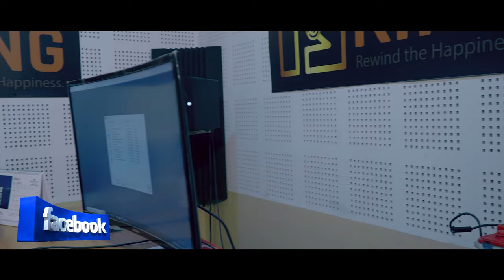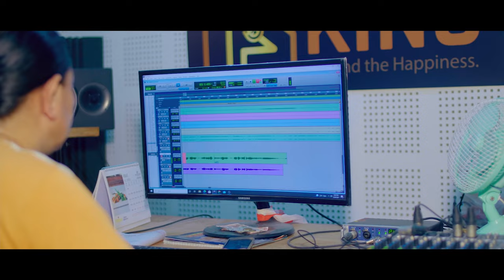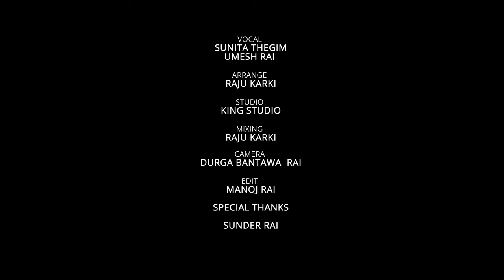"faecbookle Bhet Bhaiyo" - Sunita Thegim / Umesh Rai Dumi /Pratap Bhabuk Rai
Vocal: Sunita Thegim & Umesh Rai
Lyrics: Pratap Bhabuk
Arrange: Raju Karki
Studio: King Studio
Mixing: Raju Karki
Camera: Durga Bantawa  Rai
Edit: M
anoj Rai

sunita thegim#umesh rai dumi# Raju Karki#durga bantawa#manoj#